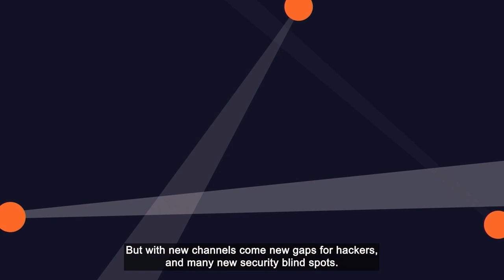The Development of Cyber Crime Fighting Units - Capt. John Alfred - PSW #737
John Alfred is a retired Police Officer that directed a Computer Crimes unit for years.  This segment will discuss how that unit got developed, what kinds of skills might be useful to develop in your own units, and what sorts of mistakes are often made trying to operate computer crimes units!